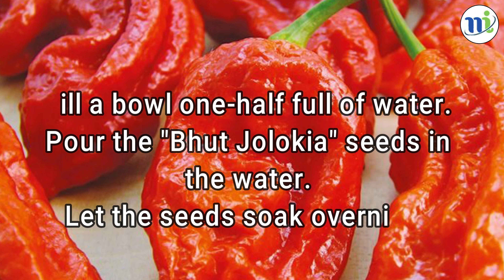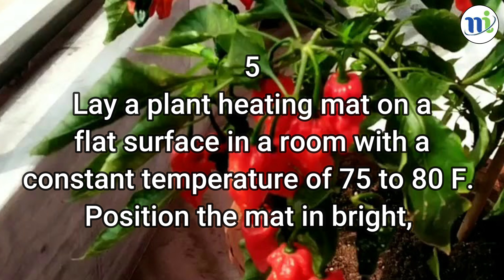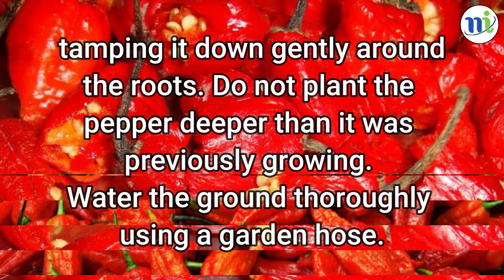growing bhut jolokia | Cultivate Bhut Jolokia Pepper | Growing Ghost pepper